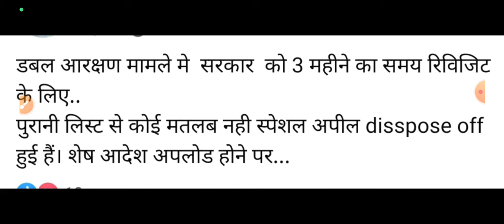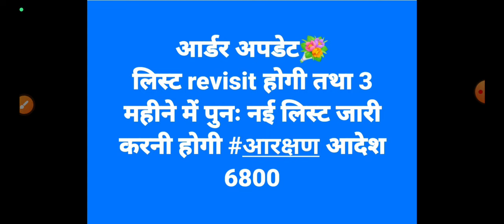69000 PRATHMIK SHIKSHAK BHARTI 6800 LIST LATEST NEWS | UP PRIMARY TEACHER VACANCY | UP PRT SUPERTET